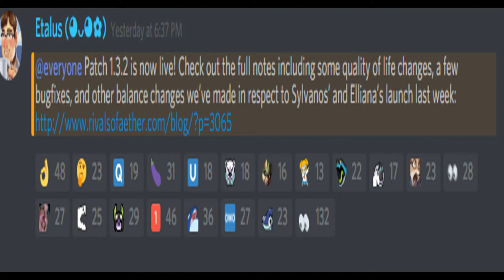The Rott Lock is Back!